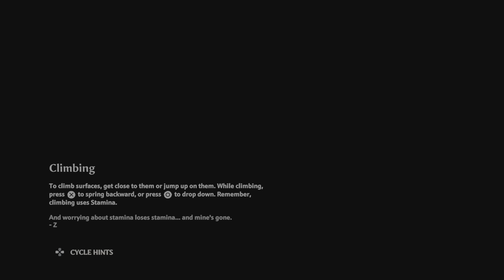IMMORTALS FENYX RISING PS5 GAMEPLAY WALKTHROUGH PART-18 ATHENA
Immortal Fenyx Rising brings grand mythological to adventure life.
Fenyx,a new,winged demigod on a quest to save the Greek gods.The fate of the world is at stake you are the god's last hope.